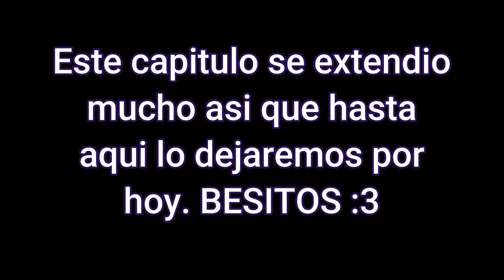Resident Evil 4 Remake - Parte 13 - Muertes en la isla - Vesperal Games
Morimos mas veces de lo que aqui se ve